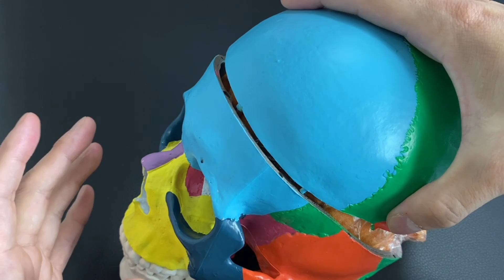Dura mater and trigeminal nerve for headache (English)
In this video, I explain anatomy of headache.